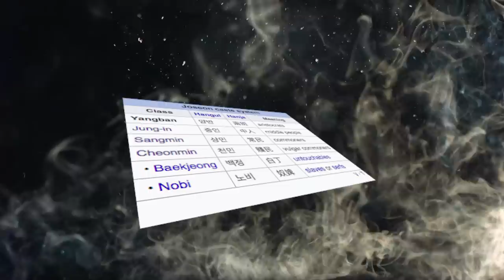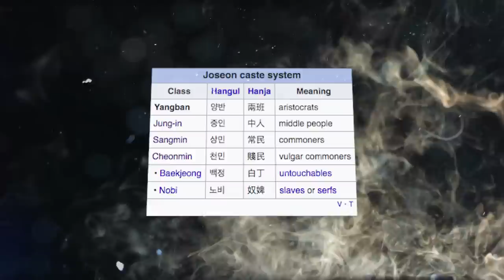Why Do All Koreans Have the Same Last Names? (Featuring Harvard Ph.D.)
Korea seems to be dominated by 3 names, Kim, Lee, and Park. In fact it’s estimated there were 10,689,967 individuals with the last name Kim, thats 20.6% of the population, or approximately 1 in 5 Koreans.

So how did it get this way? Why do so many people in Korea have the same last name? Are they all just related somehow?